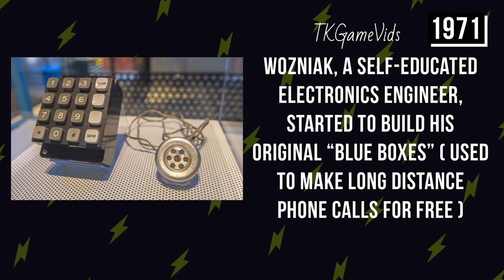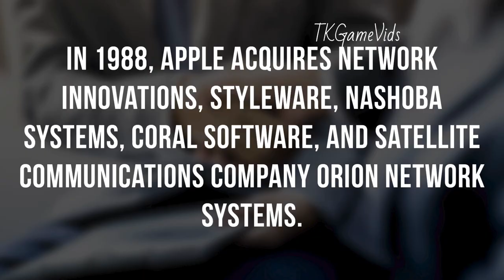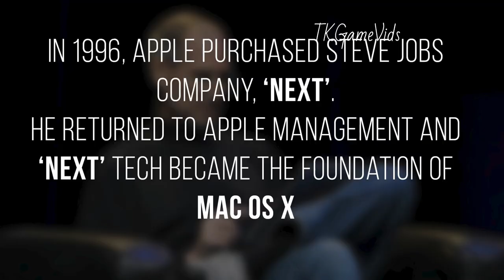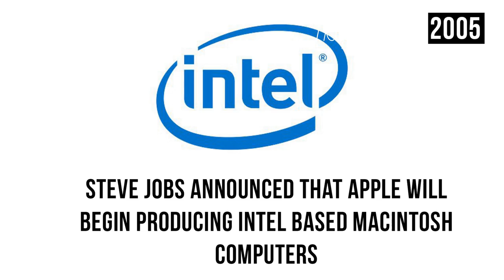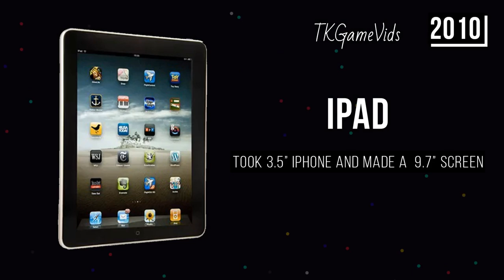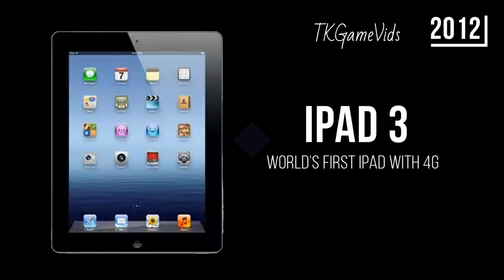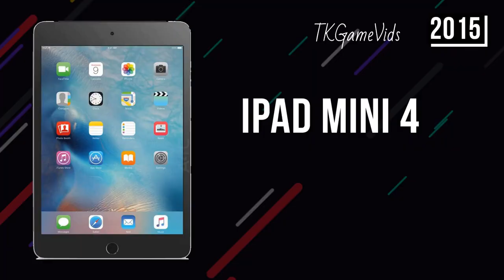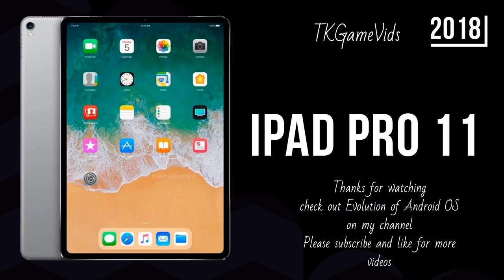Evolution Of Apple Products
the history of the apple products from 1975 to 2021

0:00 Introduction
0:57 ON 24TH JAN 1984, APPLE INTRODUCED MACINTOSH
1:00 MACINTOSH 128K
1:10 MONITOR 100 APPLE'S FIRST COLOR CRT MONITOR
1:15 MACINTOSH XL
1:55 IN 1988, APPLE ACQUIRES NETWORK INNOVATIONS, STYLEWARE, NASHOBA SYSTEMS, CORAL SOFTWARE, AND SATELLITE COMMUNICATIONS COMPANY ORION NETWORK SYSTEMS
2:00 MACINTOSH SE/30
2:15 MACINTOSH CLASSIC
2:25 MACINTOSH QUADRA 700
2:35 MACINTOSH QUADRA 900/950
2:45 NEWTON MESSAGE PAD
3:15 POWER MACINTOSH 9500
3:19 APPLE MULTIPLE SCAN 15 DISPLAY
3:25 APPLE NETWORK SERVER 500
3:30 QUICKTAKE 200
3:39 20TH ANNIVERSARY MACINTOSH
3:50 POWER MACINTOSH G3
4:14 MACINTOSH G4 CUBE
4:19 POWERBOOK G4 TITANIUM
4:44 IMAC G4
4:49 IPOD DOCK CONNECTOR
5:24 MAC MINI CHEAPEST & MOST AFFORDABLE MAC
5:34 IPOD MINI (2ND GEN)
5:44 MIGHTY MOUSE
5:54 MACBOOK PRO WEBCAM & R SENSOR FOR APPLE REMOTE
6:09 IPOD SHUFFLE 2ND GENERATION APPLE IPOD SHUFFLE
6:33 RD GEN)
6:39 IPOD CLASSIC (6TH GEN)
6:48 MACBOOK AIR FIRST APPLE COMPUTER WITH AN SSD
6:53 MACBOOK UPGRADED FEATURES
6:58 G INTRODUCED GPS AND 3G
7:08 IPOD TOUCH APPLE IPOD 2ND GENERATION
7:13 IPOD NANO
7:18 MACBOOK PRO (2ND GEN) NTRODUCED A MULTI-TOUCH GLASS TRACKPAD
7:53 MACBOOK PRO INTEL CORE 15/17 CPU'S WERE FINALLY USED
8:03 IPHONE 4
8:23 MACBOOK AIR 2ND GEN
8:53 IPAD 3 WORLD'S FIRST IPAD WITH 4G
9:08 NEW LIGHTNING PORT USED
9:12 IPOD TOUCH 5TH GEN
9:17 MACBOOK PRO 3RD GEN - RETINA DISPLAY
9:42 IPAD MINI 2
10:12 IPAD AIR 2 WITH TRPE CORE PROCESSOR
10:22 APPLE WATCH HEARTRATE SENSOR, BGB STORAGE
10:27 APPLE WATCH SPORT
10:32 APPLE WATCH 18K GOLD 18K GOLD CASE AND SAPHIRE CRYSTAL
10:37 IPAD MINI 4
11:07 APPLE WATCH SERIES 2
11:27 IMAC PRO
11:31 APPLE WATCH SERIES 3
11:36 IPHONE 8/8 PLUS INTRODUCED WIRELESS CHARGING
11:51 APPLE WATCH SERIES 4
12:01 IPHONE XS/XS MAX
12:06 IPHONE XR
12:21 AIRPODS 2
12:56 IPHONE 12 MINI/12
13:01 IPHONE 12 PRO/MAX
13:06 AIRPODS MAX